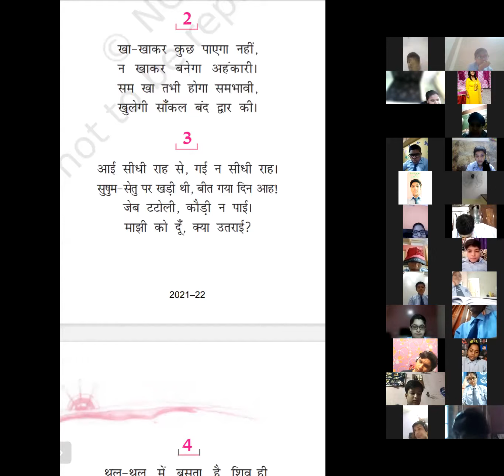Class -9( Hindi )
Topic - Ch -10( Vakh )
part -2.